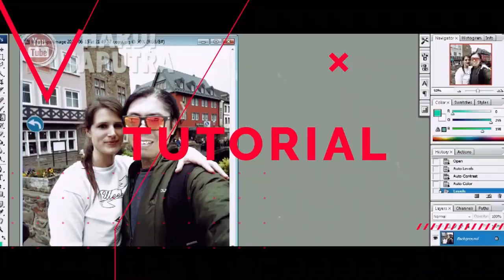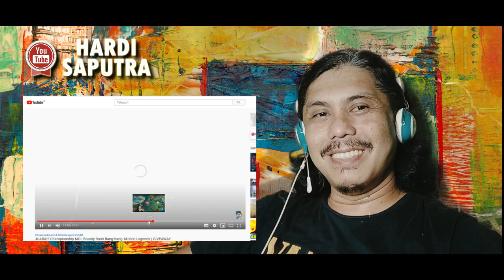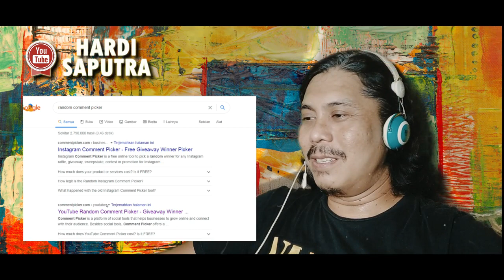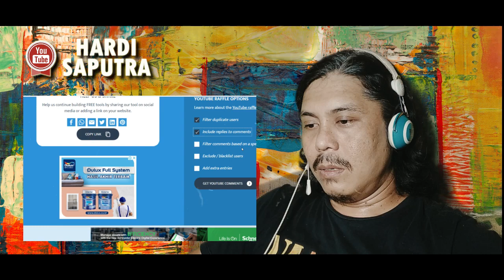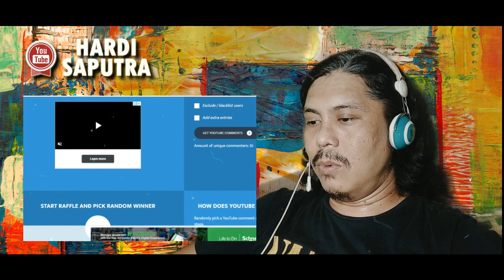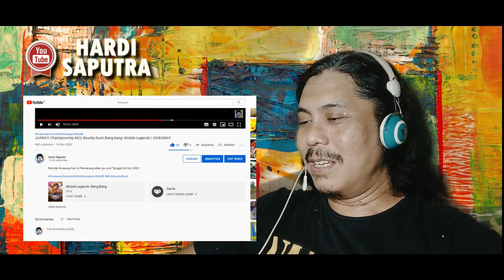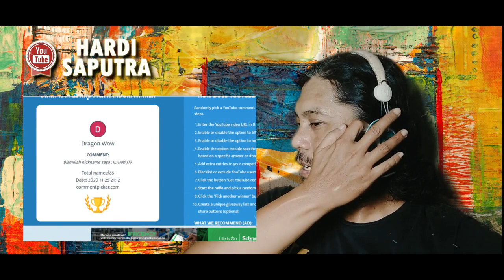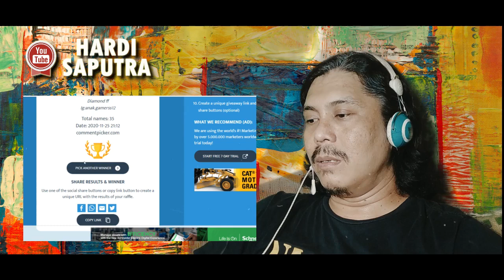Pengumuman Pemenang Giveaway Diamond Mingguan | Mobile Legends:Bang-bang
01.
86 DM
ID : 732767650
Nick : NoNoSquare

02.
172 DM
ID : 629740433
Nick : Ryzard T

03.
257 DM
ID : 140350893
Nick : LORD HYUGATzy

Bonus DM FF:
355 DM FF
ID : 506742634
Nick : FX Gara

Bagi yang belum menang jangan berkecil hati, nonton terus video gw dan nanti akan ada bagi-bagi giveaway.

Dukung terus channel ini supaya bisa berkembang.